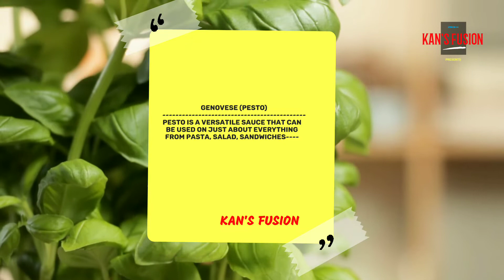BASIL PESTO SAUCE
In this episode I am going to make a italian sauce basil pesto sauce. so please watch and enjoy this video if you have enjoy this video make sure to like, share, comment also make sure to subscribe to our channel